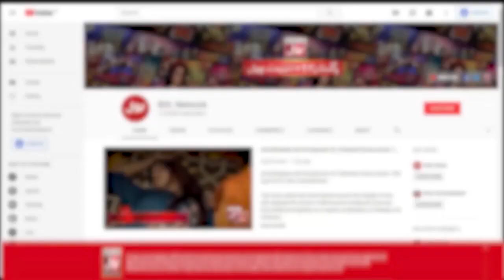Competition Between Shahtaj And Eraj | Game Show Aisay Chalay Ga | Danish Taimoor Show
Competition Between Shahtaj And Eraj  | Game Show Aisay Chalay Ga | Danish Taimoor Show  | BOL Entertainment